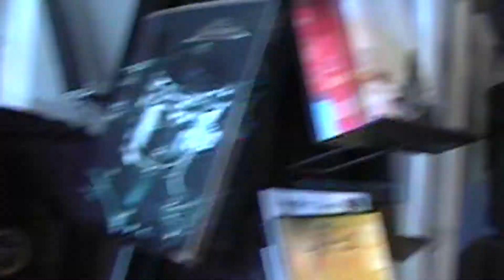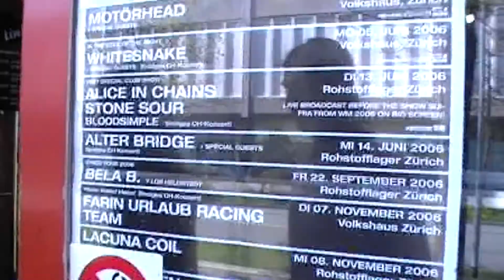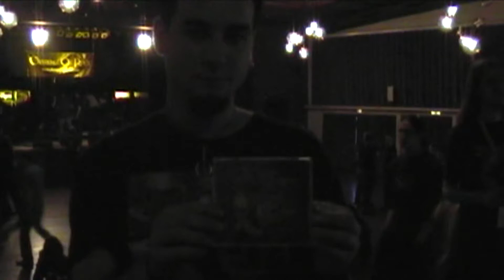ШВЕЙЦАРИЯ, УСТЕР 🇨🇭 Holy Blood На Elements Of Rock 🎸 Гастроли Рок-Музыкантов #2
Первый день в Швейцарии. Мы гуляем по маленькому городку Устер, готовимся к выступлению на фестивале, и сам концерт, ради которого мы ехали в Швейцарию!